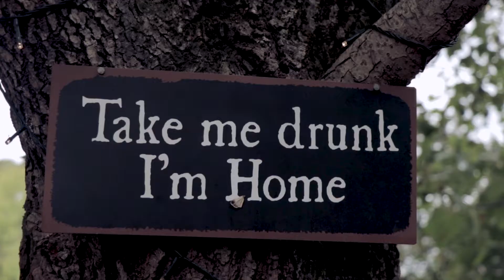Bilpin Apple Picking Family Road Trip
We took a day to hit the road and drive to the Bilpin fruitbowl area of NSW to show the kids how apples grow in an orchard, how to pick them and just how delicious apples picked straight from the tree really are. We found the best apples, had a picnic among the trees, drank cider and collected way too much fruit. Come on! Join us! I promise it'll be great, delicious fun. Cheers, Jane de Graaff.